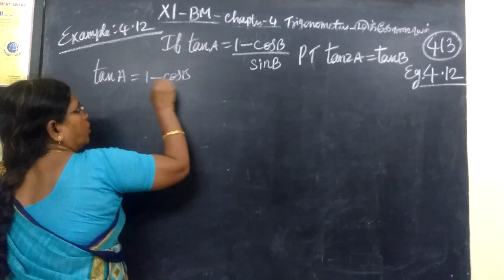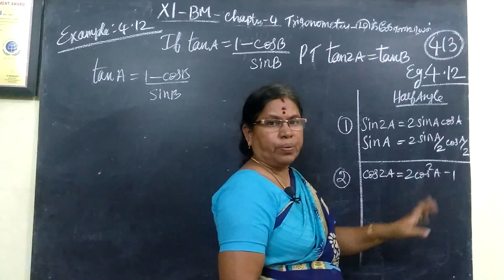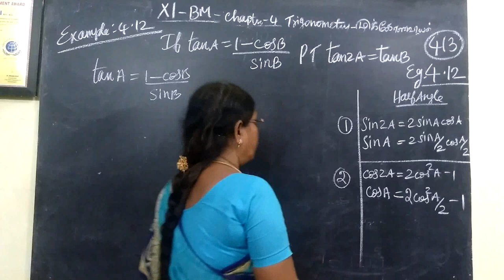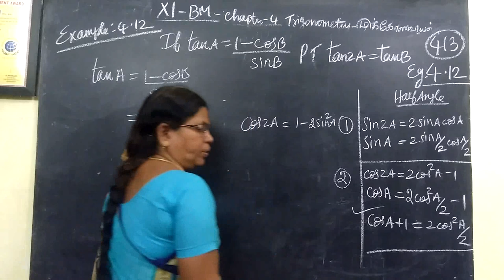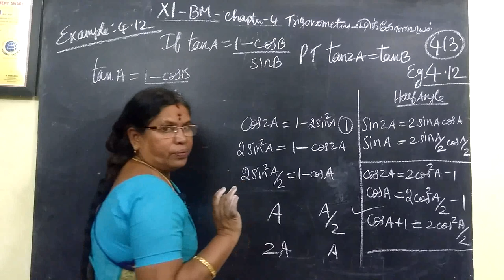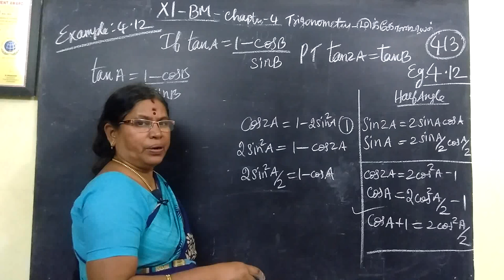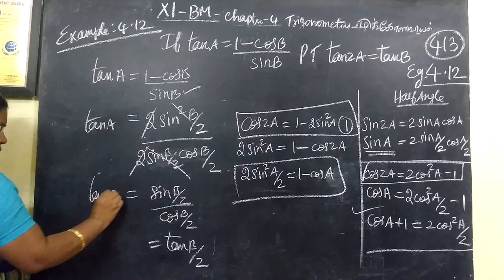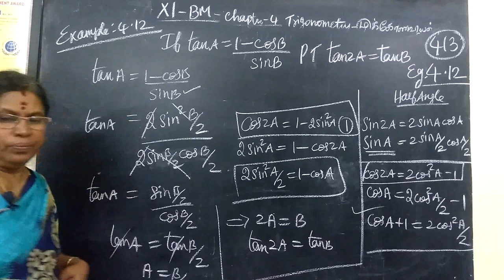+1 BM_|Exle-4.12|Trigonometry Gomathi maths